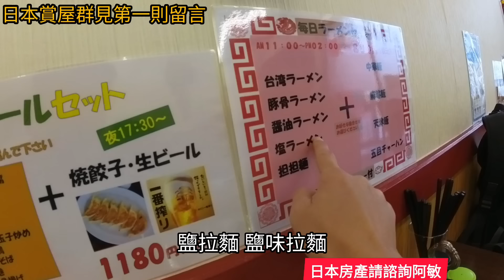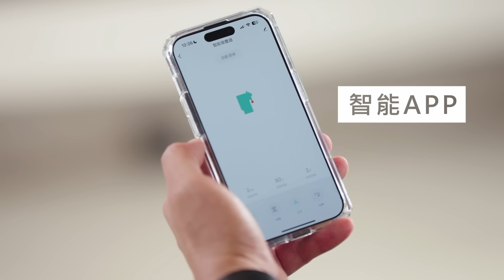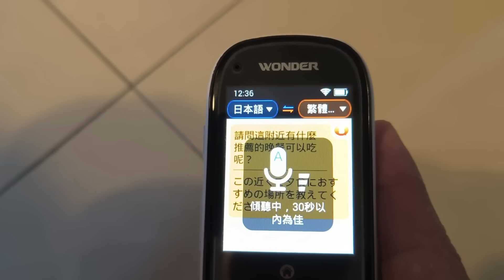羨慕日本了😱才400多萬就買到大阪三房社區✨看完都想搬過來住了...日本房產 大阪 東京 名古屋 橫濱 沖繩 首爾 北京 上海 台北參考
晚上睡不好的朋友看過來✨舒眠博士這次推出這款醫療級石墨烯枕，實測兩週有感😍如果跟我一樣有睡眠問題，趕快來一顆吧！數量有限，要買要快唷😍

來日本還好有這個旅遊神器😍原廠硬是提供比蝦皮還便宜的價格😍感謝原廠提供特別優惠價，數量有限要買要快👇